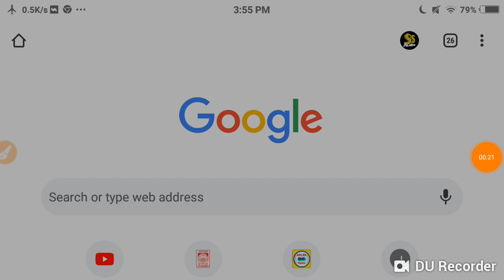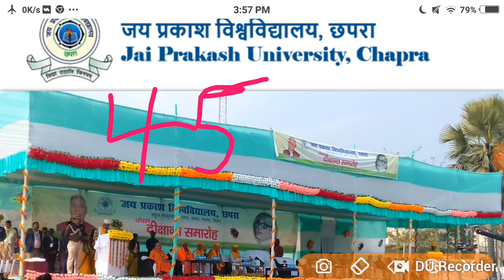JP University 2019 -22. Part -1 अभी -अभी New सूचना जारी Live देखों सभी स्टूडेंट..../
JP University 2019 BA part 1
JP University result date Jari live news UP date BA BSc BCom part 1
KP Vishwavidyalay Abhi Abhi new Suchna Jari
JP University exam form admit card Pariksha cancel